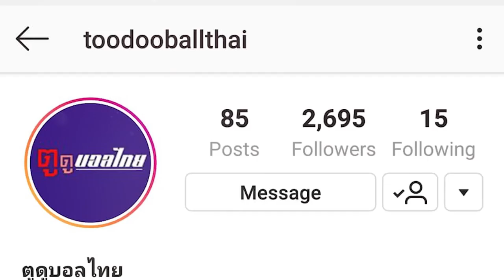ไทย เวียดนาม ศึกนี้เดือดทะลุร้อยองศา | บอลไทยต้องเล่า